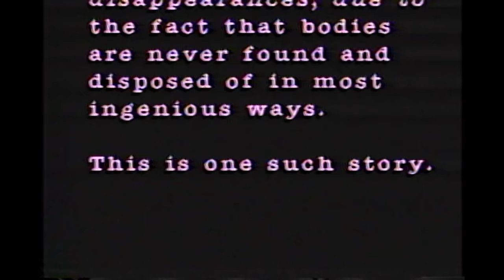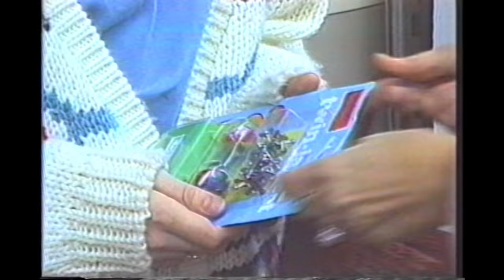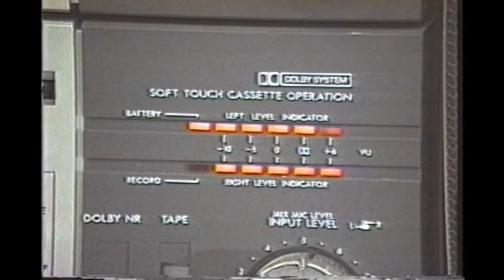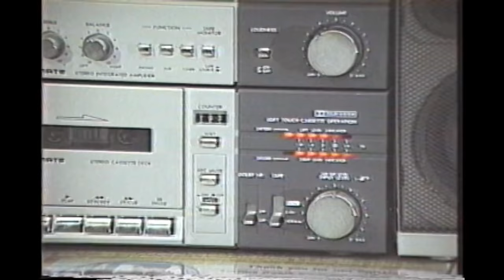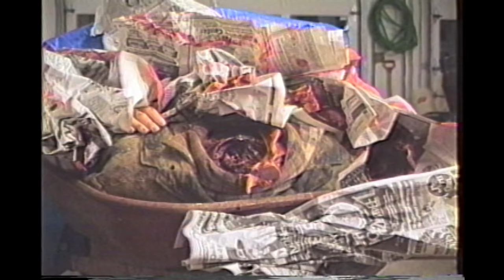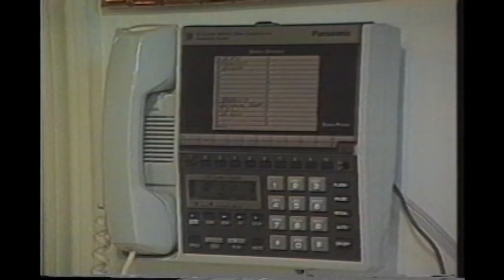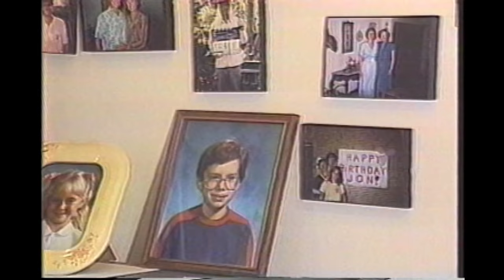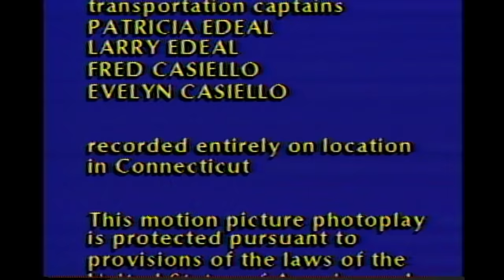Woodchipper Massacre (HD) | Full Slasher Horror Movie | HORROR CENTRAL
The Brady Bunch meets the Texas Chainsaw Massacre in this stomach-churning tale of a not so typical American family that find themselves caught in a web of death, deceit, and dismemberment. And what better way for this trio of demented siblings to discard of fresh human remains than to turn it into garden variety mulch  by way of the biggest woodchipper ever.